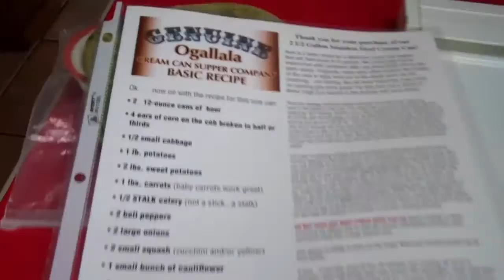Out of the Hospital Again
I guess I didn't do too well in outpatient surgery and stayed a few days. yummy...hospital food!